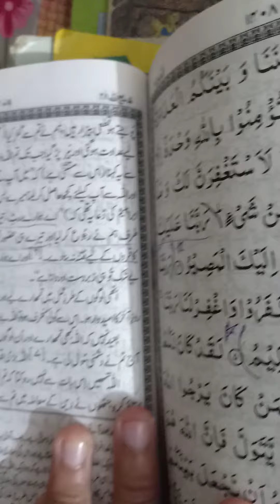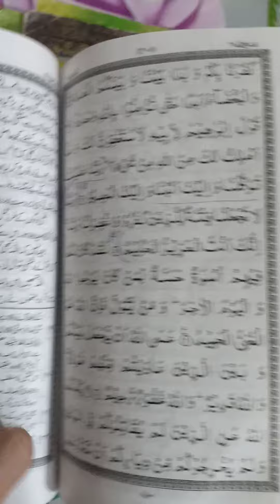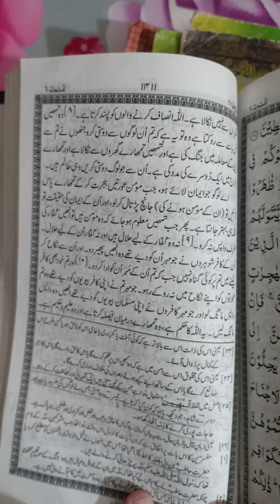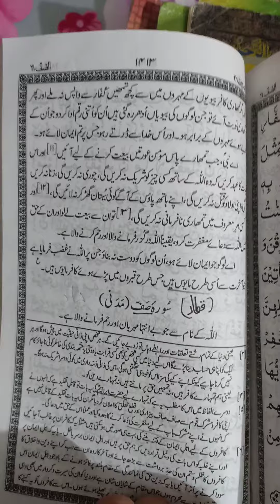Surah Mumtahina(سورہ ممتحنہ)60 surah of Quran ✨مومنو! اگر تم میری راہ میں لڑنے اور میری خوشنودی ....